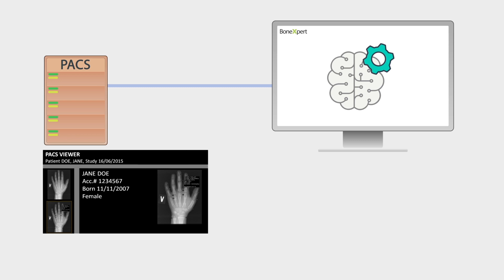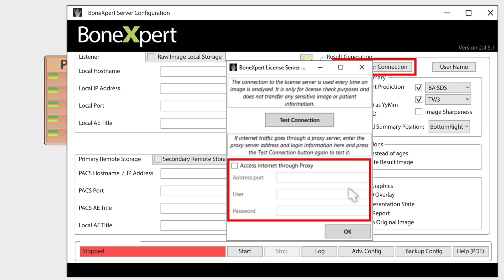Comment installer BoneXpert Server?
This video describes how BoneXpert Server is set up and how you can install the system.
BoneXpert Server provides automated bone age. The system integrates with your PACS to align with the existing workflow in your radiology department.